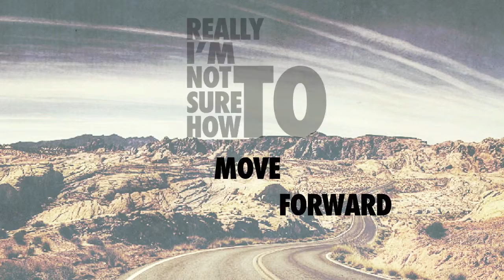Destiny Harvest Church I'm Not Staying Here PT01